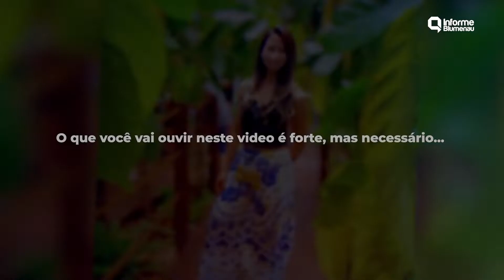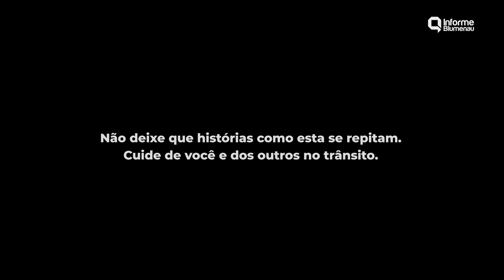"MAIS ATENÇÃO" - Maio Amarelo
“Eu peço de coração que as pessoas tenham mais atenção e cuidado no trânsito“, diz ciclista atropelada na faixa de segurança em

O terceiro da episódio da série sobre o Maio Amarelo conta a história da enfermeira Karen Saori. O caso dela teve grande repercussão em Blumenau e ciclistas chegaram até a fazer um protesto para pedir mais segurança no trânsito.

Karen foi atingida por uma moto, em fevereiro deste ano, enquanto atravessava numa faixa de segurança na rua Antônio da Veiga, em Blumenau. O acidente foi registrado por câmeras de monitoramento. Ela teve várias fraturas e ficou hospitalizada por 30 dias.

Os ferimentos foram tão graves que ela deve ficar afastada do trabalho pelos próximos seis meses. “Eu peço de coração que as pessoas tenham mais atenção e cuidado com o próximo no trânsito”, salienta a enfermeira.
Siga o Informe Blumenau no Instagram: @informeblumenau
Siga o Informe Blumenau no Facebook: /InformeBlumenau
Siga o Informe Blumenau no Twitter: @informeblu